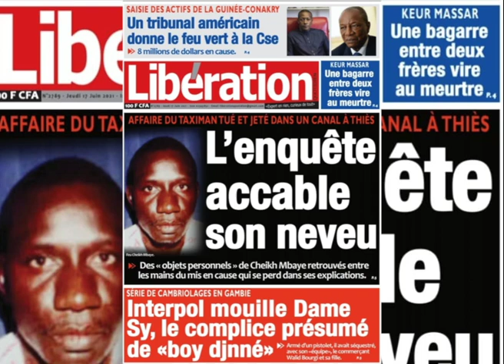Affaire du taximan tué et jeté dans un canal : L'enquête accable son neveu